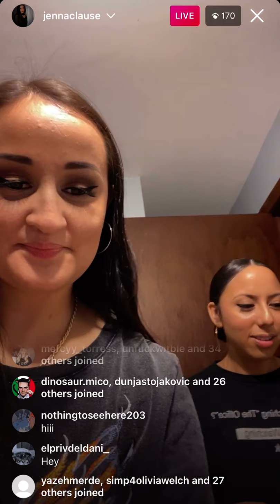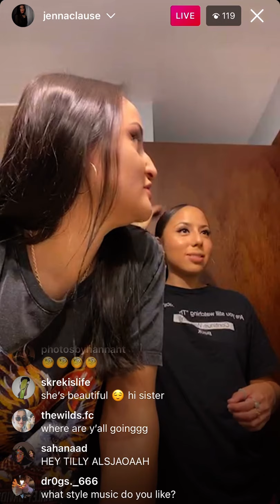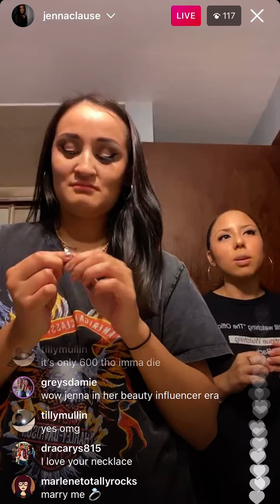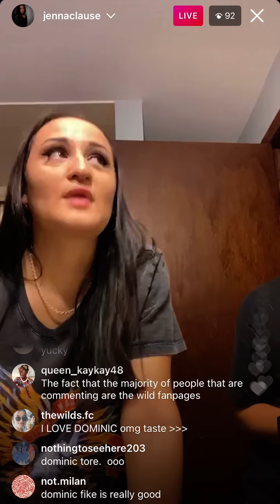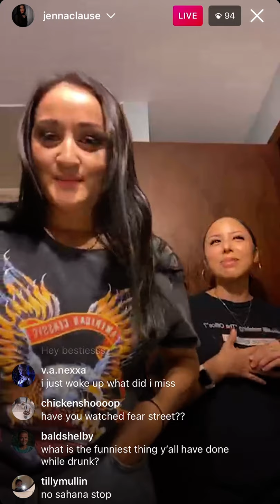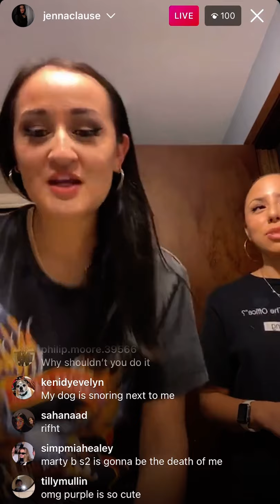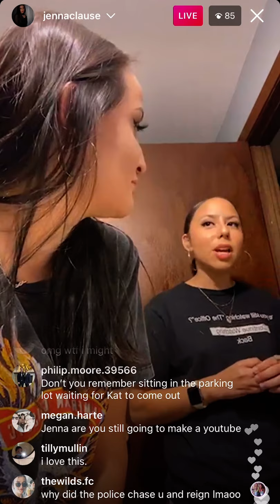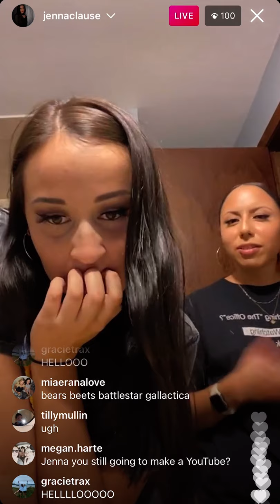Jenna Clause's Instagram Live (9/4/2021)